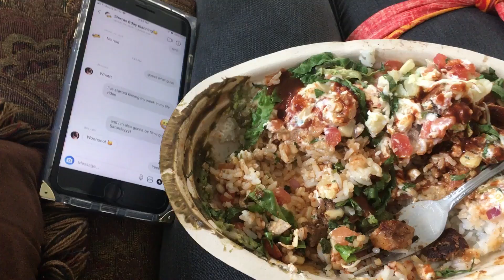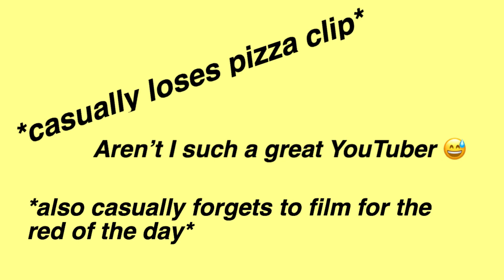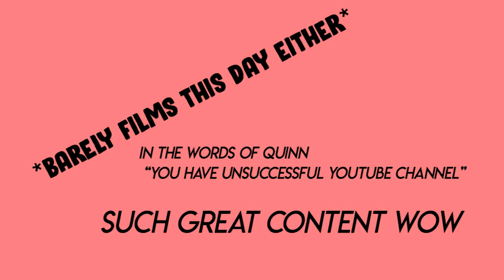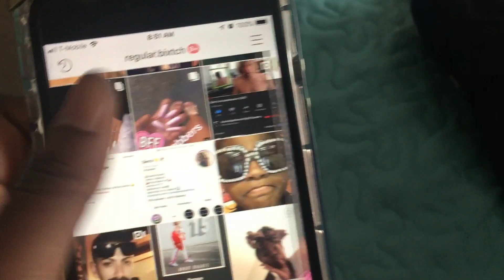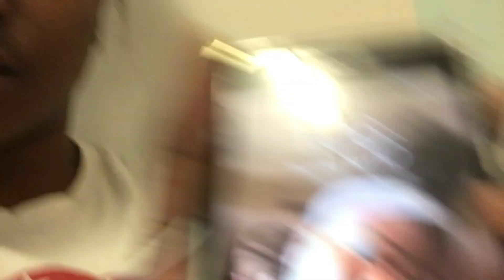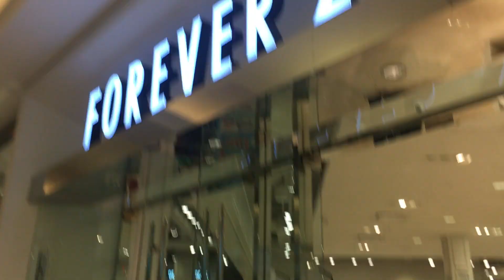WEEK IN MY LIFE| GRWM + BIRTHDAY PREPERATIONS & MORE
» OPEN 4 MORE SIERRA «
Whatsup SGang, This video is a week in my life, its kinda long, but its supposed to be. You'll love it! Enjoy! Did you like the video? If so, give it a thumbs up xxx Cece
T H E S O C I A L S
Thanks 4 Watching
xx- Cece